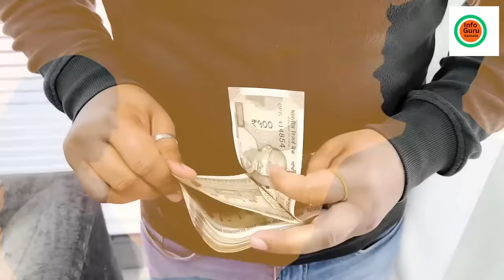ಯಾಕೆ ಕೊಂದು ಹಾಕಿದ್ರು ? | Lawrence Bishnoi Story Explained kannada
Lawrence Bishnoi Story Explained kannada
Lawrence Bishnoi Latest News

🎵 Track Info:
Title : Apocalypse
Artist : SYBS
Genre : Cinematic
Mood : Dark